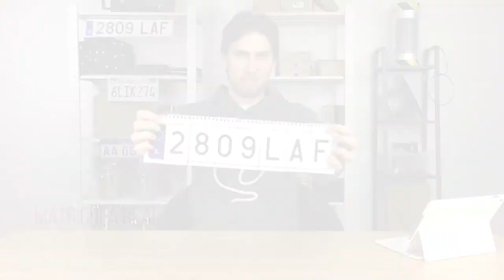MOS - Predicción de Matrícula (Preview)